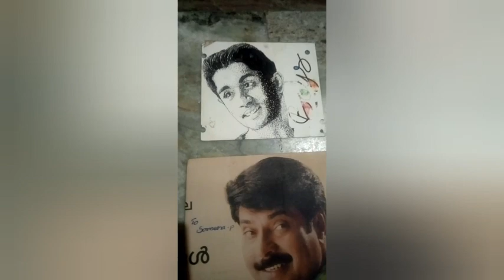Nostalgia /നൊസ്റ്റാൾജിയ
Nostalgic memories at home